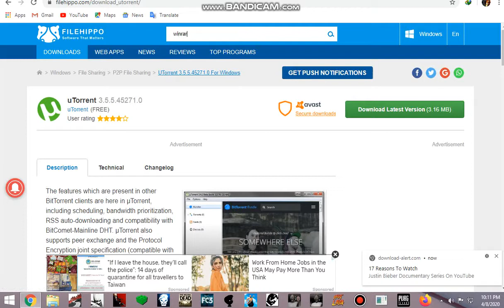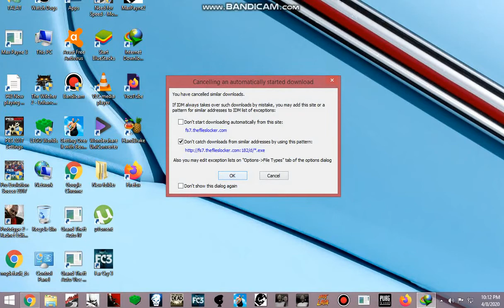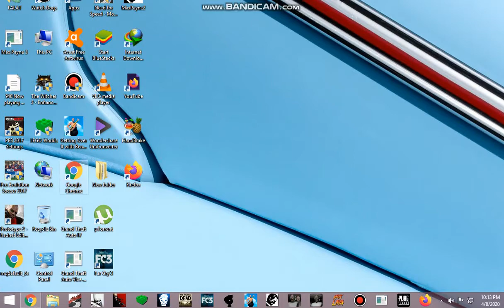How to download Granny chapter 2 for pc only for 300mb 100% proof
guys i hope you enjoyed the video and lets hit 4 lkes for this one and also subscribe to our channel and also click the bell icon and comment what you want to see next here is the link of winrar